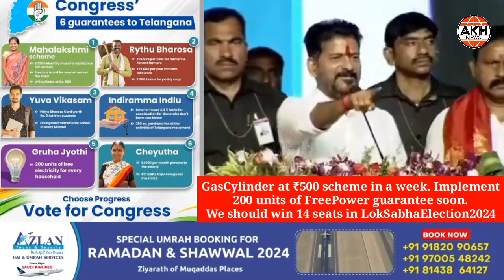GasCylinder at ₹500 scheme in a week. Implement 200 units of FreePower guarantee soon - CM Revanth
GasCylinder at ₹500 scheme in a week.

Implement 200 units of FreePower guarantee soon.

RythuBharosa benefit will be disbursed to all by March 16.

Support the Farmers with ₹2 lakh

We should win 14 seats in LokSabhaElection2024